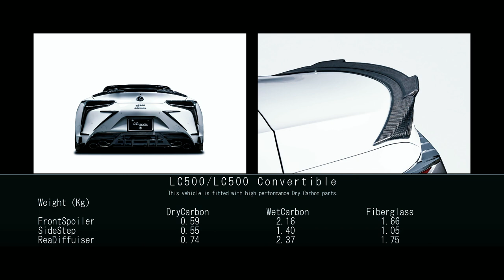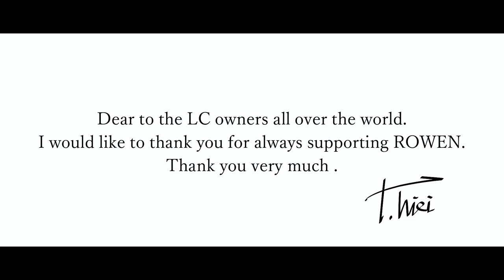LEXUS LC500 Convertible Bodykit (Dry Carbon Fiber Edition) by Rowen JAPAN *New Products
The body kit (Dry Carbon Fiber Edition) & Exhaust System of the LEXUS LC 500 Convertible＆Coupe has been completed. By all means, please watch the movie.
Dedicated to LC fans all over the world…

LEXUS LC500 Convertible&Coupeのボディキット(*新たにドライカーボン製が追加されました)が完成しました。ぜひムービーをご覧下さいませ♪♪

ROWEN 正規コンプリート販売店：PLATINUMROAD&Rowen横浜
Authorized vehicle dealer Movie